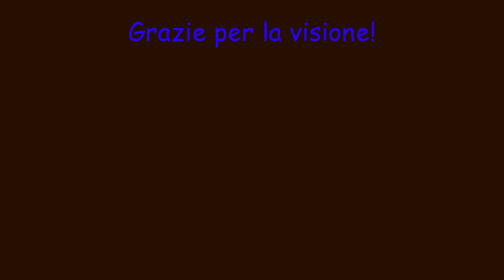Autostrada A2 tratto Bagnara Calabra-Gioia Tauro 01/05/2018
Primo video realizzato durante il mio viaggio di ritorno da Bagnara Calabra a Cosenza, relativamente al tratto di A2 del Mediterraneo tra Bagnara e Gioia Tauro. Riprese effettuate con telecamera GoPro Hero 6 Black